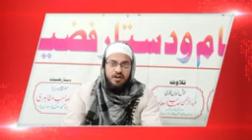बयान मौलाना जीशान हाशमी byan Maulana Zeeshan qasmi waqia Mariyam Ali Salam ka#islamicvideo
बयान मौलाना जीशान हाशमी byan Maulana Zeeshan qasmi waqia Mariyam Ali Salam ka#islamicvideo is byan ke andar aapko pata chalega ki Mariyam Ali Salam ko Hazrat isa alaihissalam ne kaise Allah se dobara Jinda karaya tha Hazrat isa alaihissalam kahin bahar Gaye the aur Mariyam Ali Salam ki roh kabj kar Li thi jab Hazrat isa Ali Salam aaye to Allah se dua ki Allah meri faalda ko Jinda kar de is byan ko jarur sune logon Ko Sher bhi Karen aur is byan ko logon ne bahut pasand bhi Kiya hai